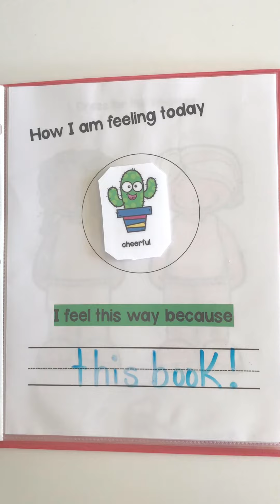My Daily Calendar Busy Book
Want to practice daily calendar skills in an interactive way? Grab my calendar activity book! This is a wonderful way to work on days of the week, month, weather, seasons, and holidays! Also, work on handwriting skills and talk about emotions with my interactive worksheets. Use these are worksheets or create a binder so you can use it repeatedly!